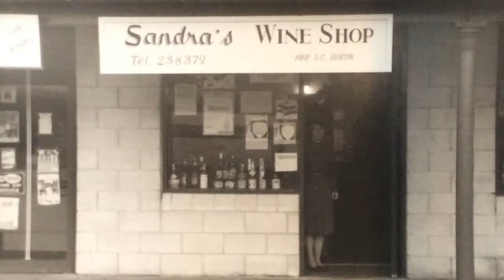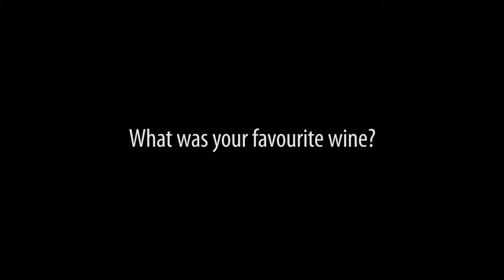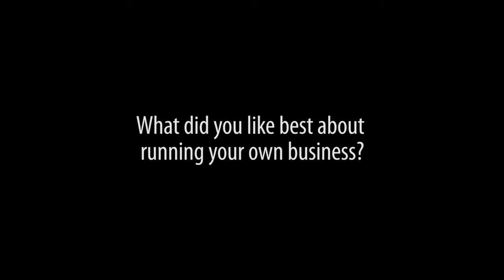Taf Myrddin Tenant Network: Sandra's Story - The Wine Shop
Filmed by members of Taf Myrddin Tenant Network, this is Sandra's story of when she owned a wine shop in Carmarthen market.

Created during training sessions with Taf Myrddin Tenant Network, for their "Talking Histories" project, funded by the Strong Communities grant. The project aims to equip network members with the skills to create their own short films, from filming to editing, using iPads and iMovie.

Filmed on iPad by Enid and Gaynor.